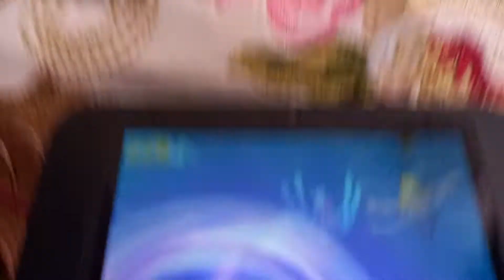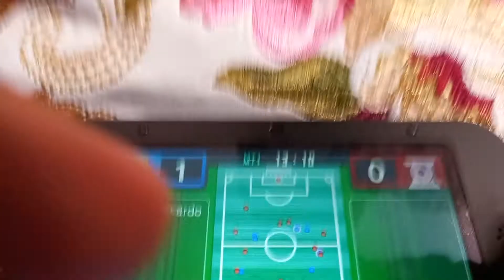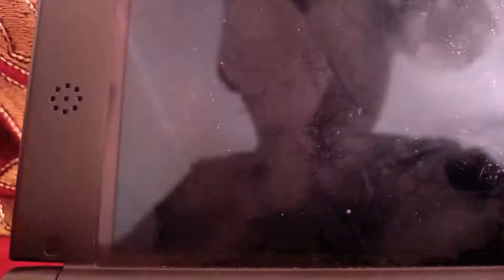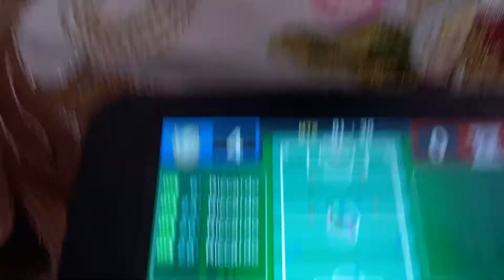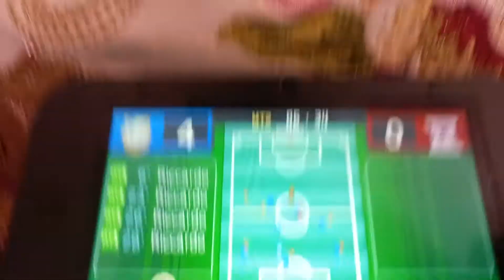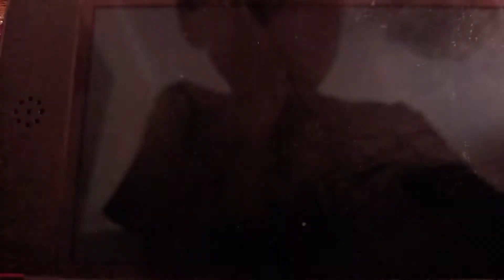raimon contre omega 3.0 (premiere video)